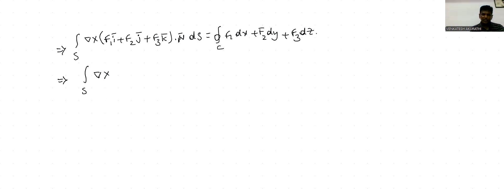STOKES's THEOREM IN TELUGU WITH AVM